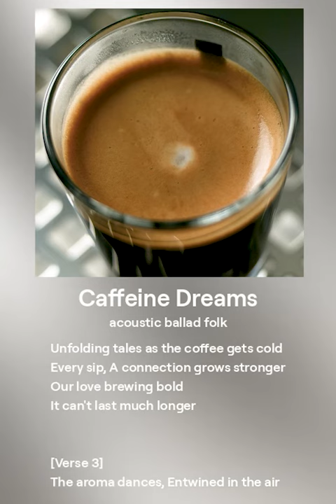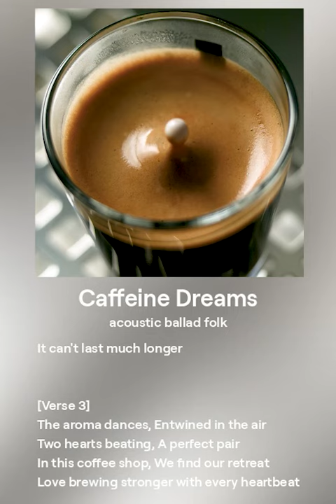Ай, красота... ❤️ КОФЕ-МУЗЫКА ☕🔥🎶🎵🎼✅